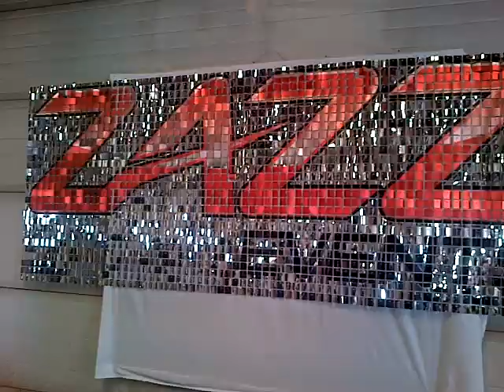Zazz Events SolaRay Sequin Sign Backdrop Background